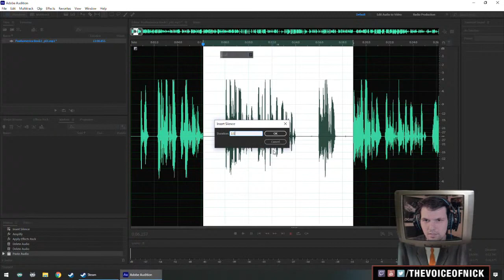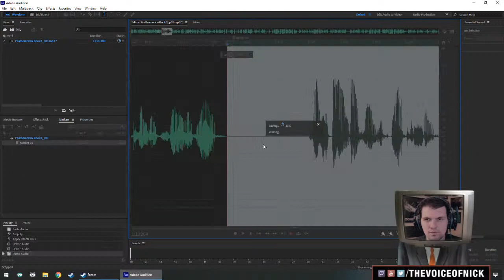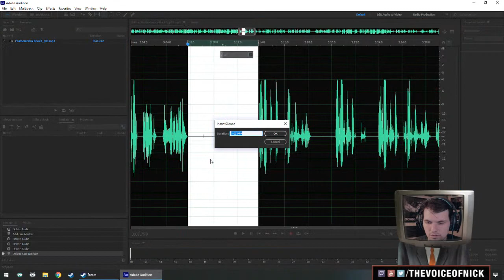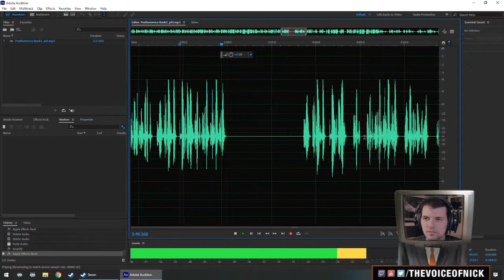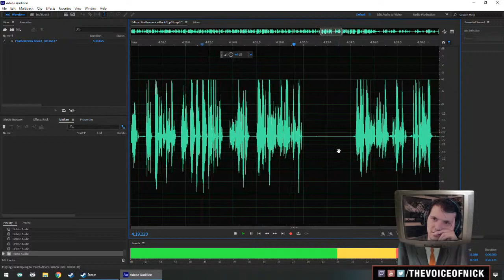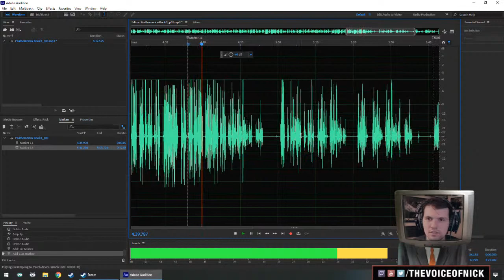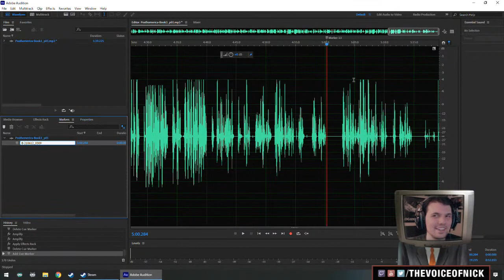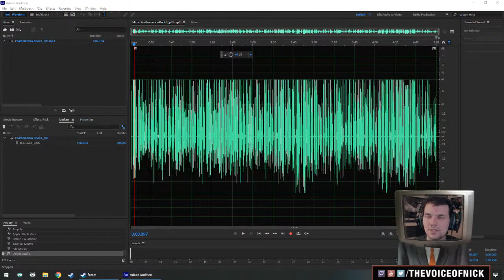FALL OF ACHILLES - Audiobook Production (Posthomerica) - PART 13 [UNUSED RECORDING]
The book is now available worldwide!
➢ Achilles bites off more than he can chew.

When this audiobook version of POSTHOMERICA is released, find it